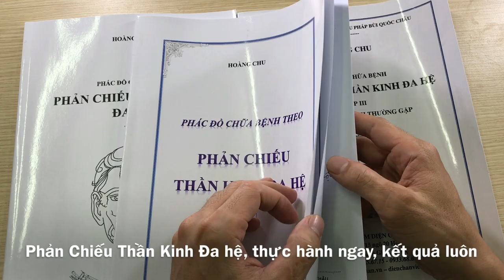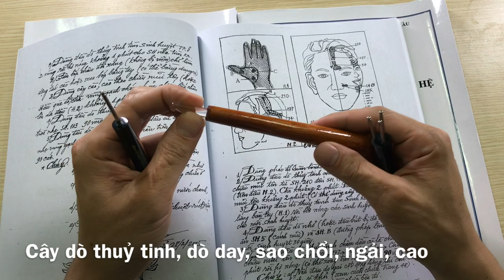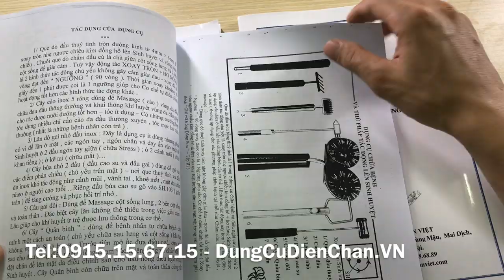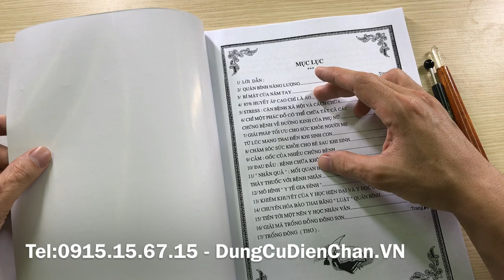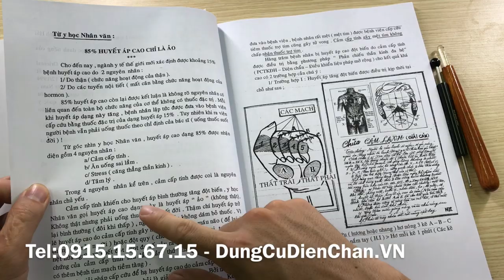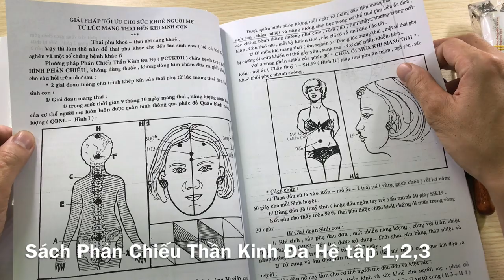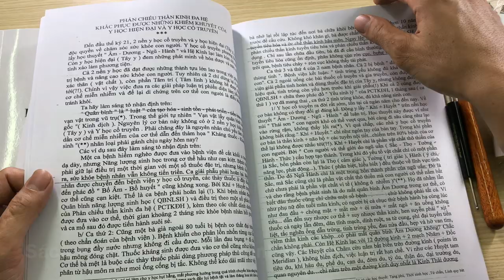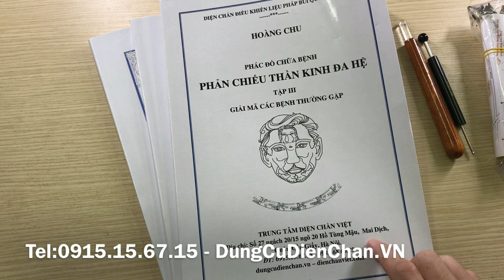Phản chiếu thần kinh đa hệ – Tập 3 – Giải mã các bệnh khó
Tên tác giả: Hoàng Chu
Khổ sách: A4
Số trang: 95
Phát hành: Trung Tâm Diện Chẩn Việt
Tác giả đi sâu vào giải mã hiệu quả của phác đồ quân bình năng lượng và một số bệnh khó trong thời hiện đại như; huyết áp cao, stress, rối loạn kinh nghuyệt, thai giáo, cảm, đau đầu...
Các phác đồ cụ thể dễ dàng áp dụng hiệu quả ngay tại gia đình.